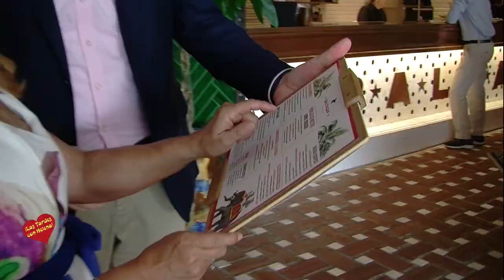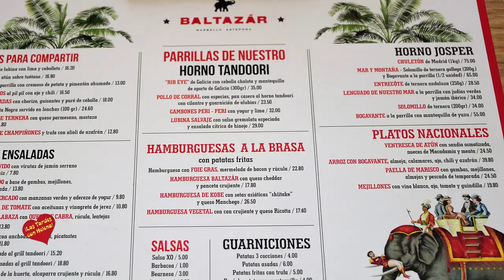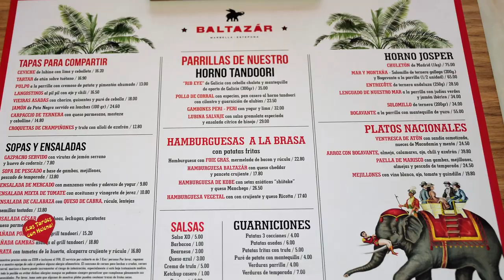Visita al Hotel Kempinski Bahia Estepona Entrevistas y Almuerzo en Restaurante Baltazar